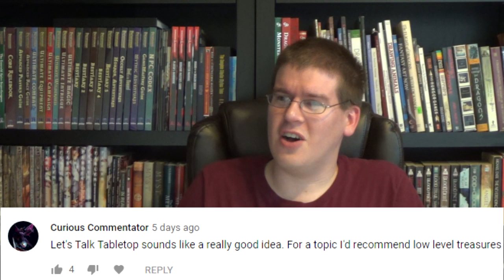Let's Talk Tabletop: Low-Level Treasures (CuriousCommentator)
Let's talk about interesting low-level treasure, you guys. Not everything can be a "Staff of the Cosmos" or a "Magic Sword+5", y'know. There's other stuff out there for low-level adventures that's still interesting.